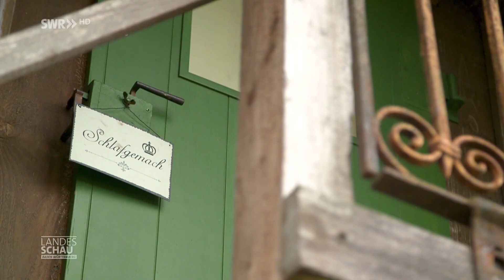Zeitreise in den Schwarzwald: Urlaub mit rustikalem Charme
Einfaches Leben wie vor 100 Jahren. Die Urlauber im Backhäusle in Grüntal können hier eine ganz andere Urlaubserfahrung machen. Statt Luxus mit Pool und Zimmerservice, genießt man hier die Natur. Geduscht wird im Freien, gekocht auf einem alten Holzofen.